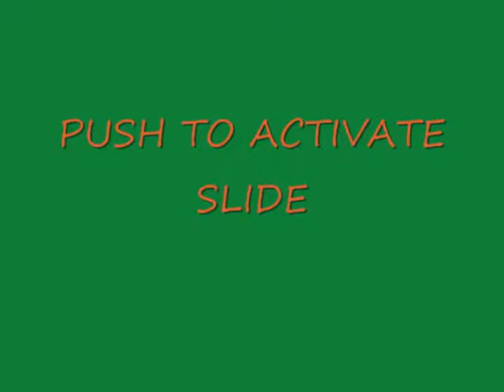Csr research Stray jack desplacer systen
This systen used and tested in large profilaxis company found to be very usefull
To aboid extreme risk of get spine hurts to servers